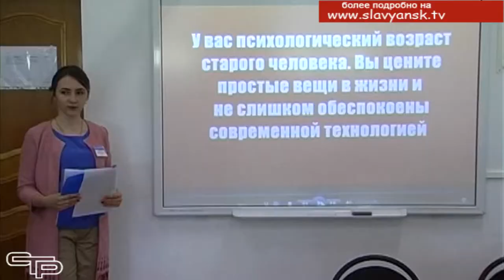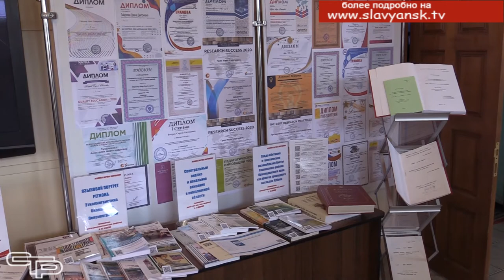Неделя науки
2021 год объявлен в нашей стране годом науки и технологий. В послании Федеральному собранию президент России Владимир Путин сказал, что наука в современном мире имеет абсолютно  ключевое значение. И важность науки подтверждается серьезным финансированием научных исследований из бюджета страны. А начинаются научные карьеры со студенческой скамьи